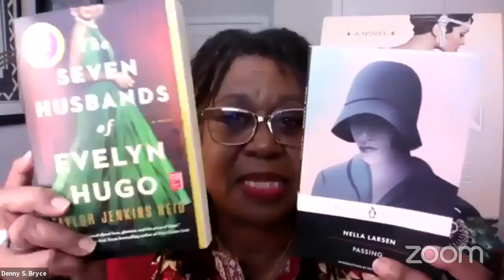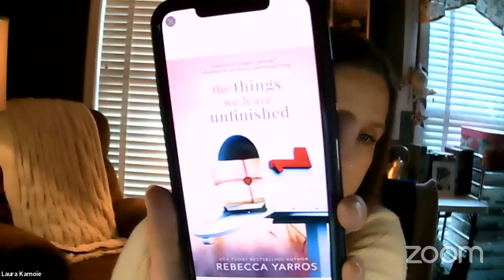Women's History/ Women's Authors Panel Discussion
Celebrate Women's History Month with authors Denny S. Bryce, Kira Decker, Stephanie Dray, Rita Gerlach, Laura Kamoie, Mindy Klasky and Eliza Knight. Learn how history has influenced their writing and what the future projects are on the horizon.

Some titles will be available for purchase through Curious Iguana in downtown Frederick.